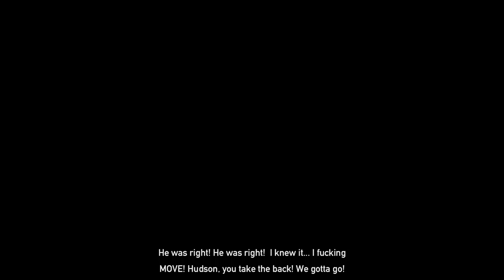FAR CRY 5 Alternate Ending - (1080p 30fps)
My Equipment

PC Build

Case: Lian Li LanCool II
Motherboard: GIGABYTE B450M DS3H
CPU: Ryzen 7 3700x 8-core 16-thread processor
GPU: EVGA Nvidia GEForce RTX 2060
Power Supply: Corsair TX550M
SSD: TEAMGROUP GX2 1TB
HD: Seagate BarraCuda 2TB Internal Hard Drive HDD
Mouse: Logitech Pro Wireless
Mouse Pad: Main Gear Assist
Keyboard: K552-BA
Monitors: MSI Optix MAG27C Curved Gaming Monitor